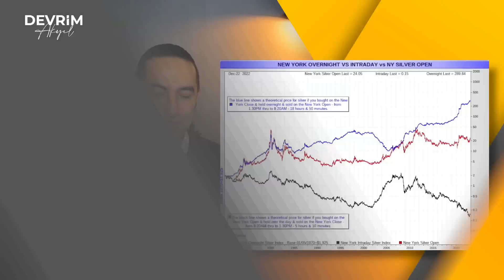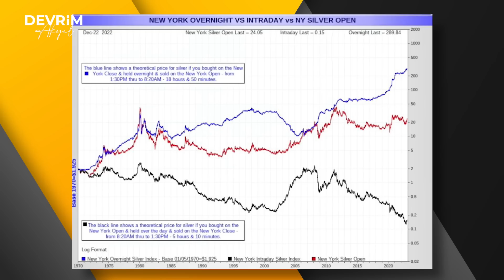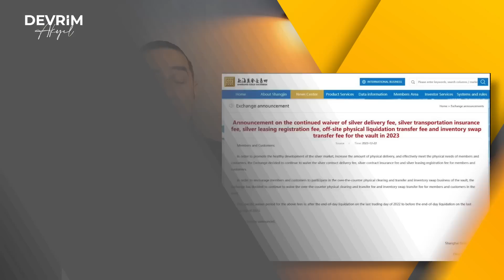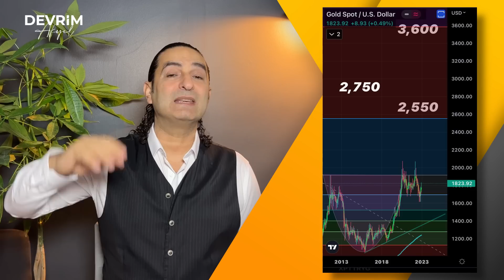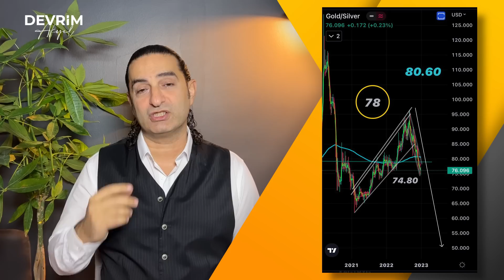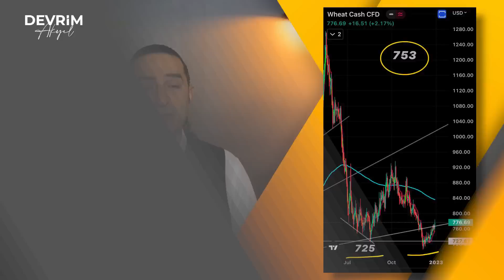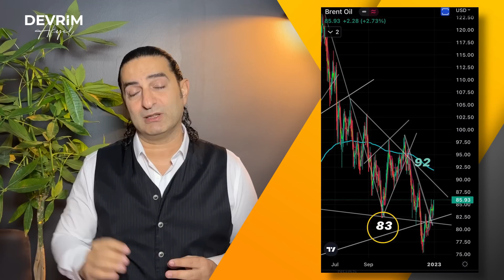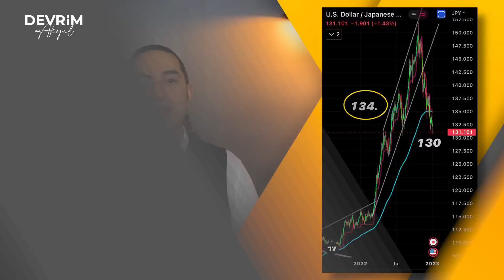2023 Altın, Gümüş & Emtia!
2023 Altın, Gümüş & Emtia!
2022 stagflasyonla yani enflasyonla beraber durgunluğun aynı anda yaşandığı bir dönem olarak tarihe geçti. 2023 acaba aynı şekilde mi devam edecek, yoksa farklı bir evreye mi geçiyoruz? Özellikle değerli metaller ve emtia piyasası 2023'de nasıl seyredecek, nasıl fiyatlanacak? Bu videoda bunu değerlendirmeye çalışacağız.

Keyifli Seyirler

00:00 Giriş
00:38 Logo Intro
00:44 Piyasalar Değerlendirme
05:26 Ons Altın
06:51 Ons Gümüş
08:36 Altın/Gümüş Rasyosu
09:15 Platin
10:04 Buğday
10:46 Brent Petrol
12:21 Euro/Dolar
12:30 Pound/Dolar
12:35 Dolar/Yen
12:57 Global Dolar